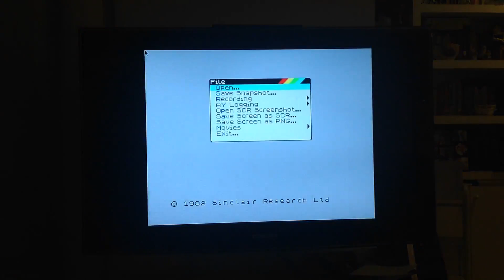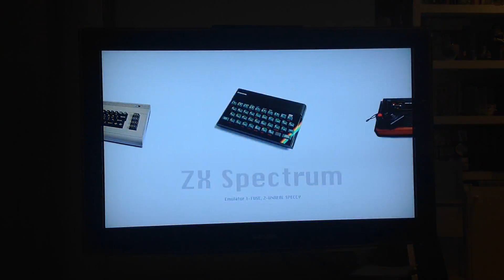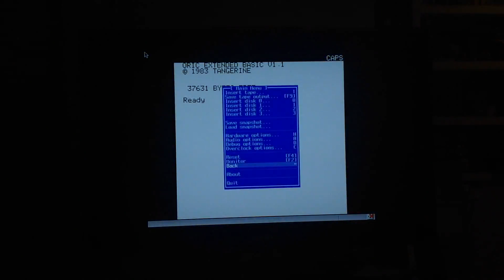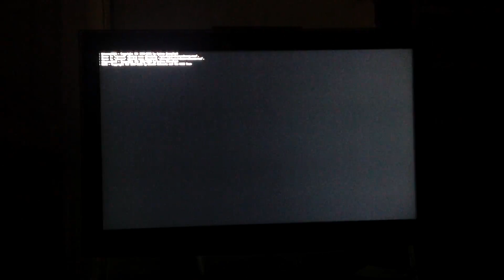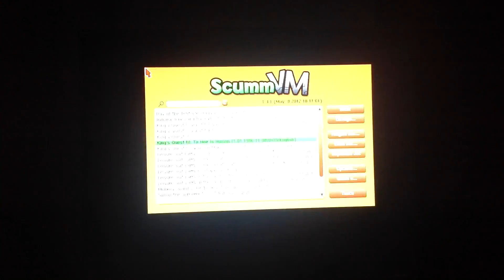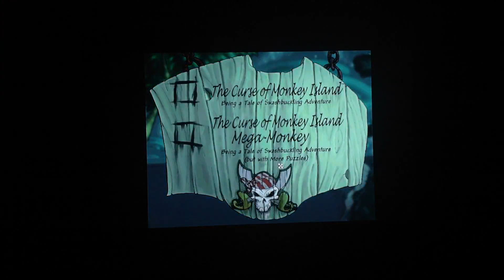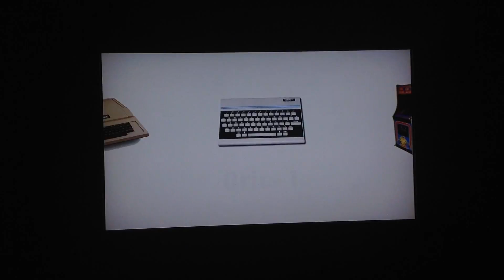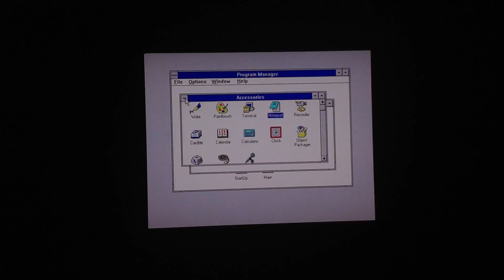Raspberry PI Chameleon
My Raspbian remix full with computer, consoles and arcade emulation.